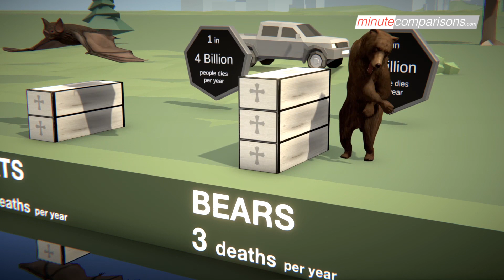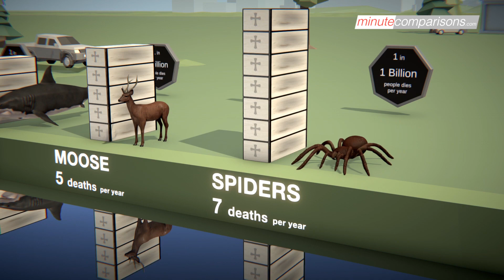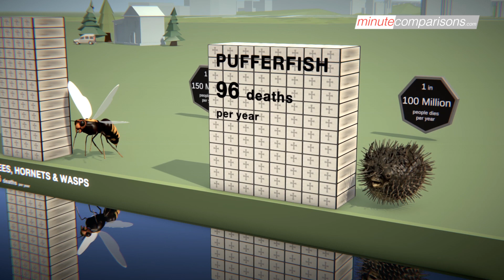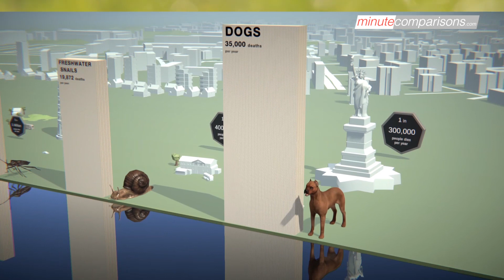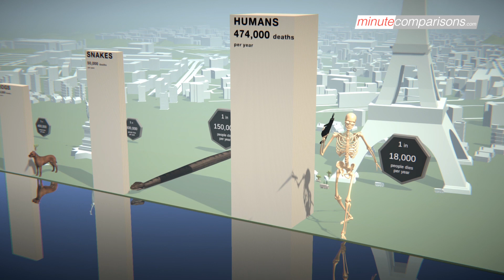Deadliest Animals in the World Comparison 💀 Probability and Deaths in 2020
We show you the most deadliest animals in the world in 2020. What is the most dangerous animal? Who is responsible for the most human deaths? Who is less likely to attack you? In this animated 3D size and probability comparison - mixed with live footage - you see the total number of human deaths caused by the animals. Also the probability for a person dying in a year.

Animals included: Frogs, Bats, Bears, Sharks, Moose, Spiders, Wolves, Cows, Horses, Lions, Leopards, Ants, Bees, hornets & wasps, Pufferfishes, Jellyfishes, Tigers, Deers, Buffalos, Hippos, Elephants, Tapeworms, Crocodiles, Scorpions, Ascaris roundworms, Tsetse Flies, Assassin Bugs, Freshwater snails, Dogs, Snakes, Humans, Mosquitos

Info sources 💻We did lots of research... 👩‍💻 👨‍💻 but we all make mistakes... So there might be some. Numbers are rough estimations.

🌱Artwork attribution:
Pebegou - 3D Warehouse
Digital Archive of Natural History - 3D WarehouseGeoffrey Marchal - 3D WarehouseCvbtruong Turbosquidn- chinabazooka